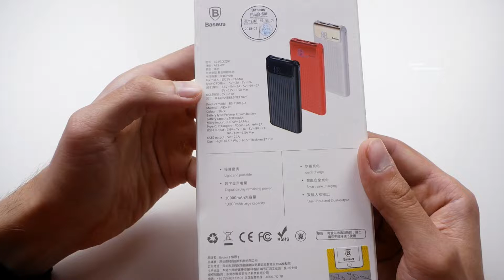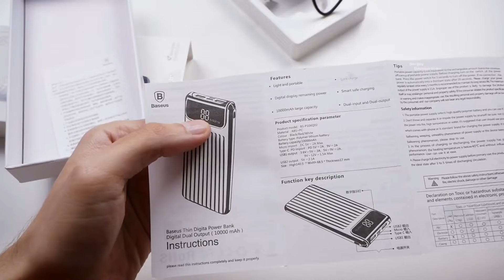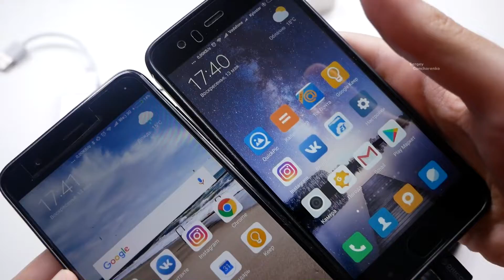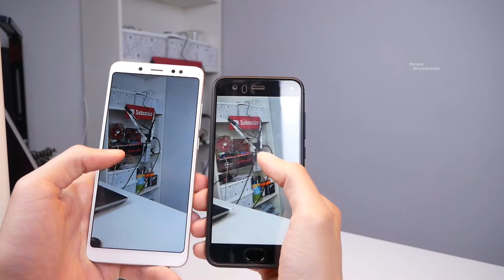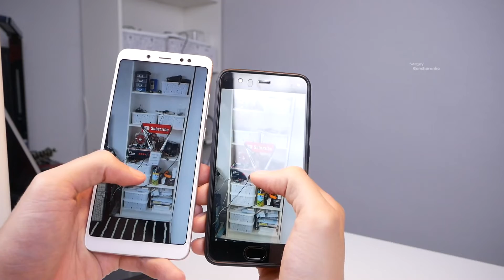Power Bank Baseus на 10000 mah + 2 USB + Type-C + Micro USB + быстрая зарядка